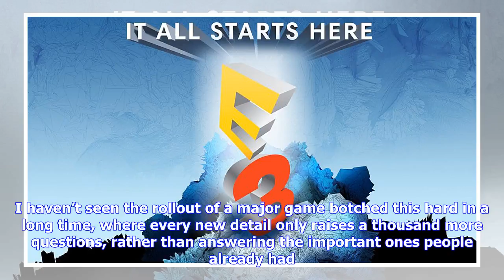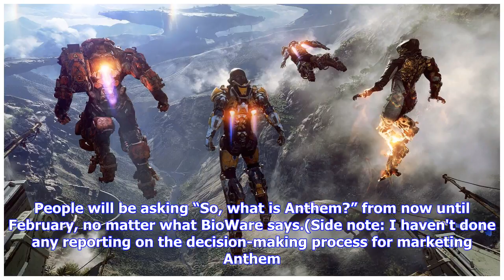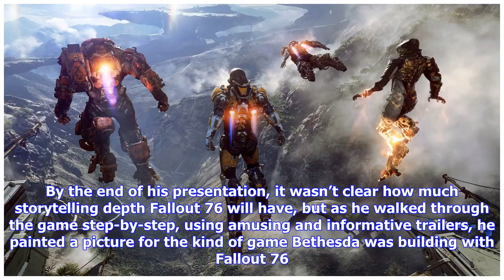Breaking News | Bethesda Knew How to Satisfy Skeptical Fans at E3. BioWare Didn't.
Image courtesy of Electronic Arts Two games with major questions were given proper unveilings at E3— Anthem, Fallout 76—and each approached communication with their most passionate fans very differently, but only one seemed to come away without fans scratching their heads and wondering if it was time to grab their online pitchforks. Anthem wasn’t so lucky. I haven’t seen the rollout of a major game botched this hard in a long time, where every new detail only raises a thousand more questions, ra...